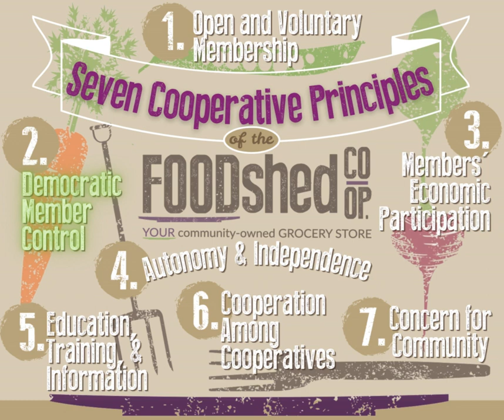Second Cooperative Principle of the Food Shed Co-op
What makes a Co-op unique among business models?